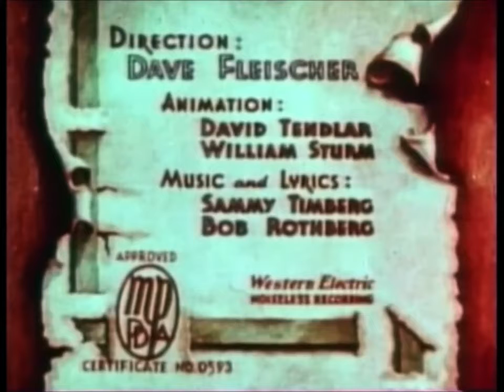Color Classics - The Cobweb Hotel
Ola pessoal! neste vídeo veremos: Color Classics - The Cobweb Hotel

Color Classics é uma série de curtas-metragens de animação produzidos pela Fleischer Studios para a Paramount Pictures de 1934 a 1941.